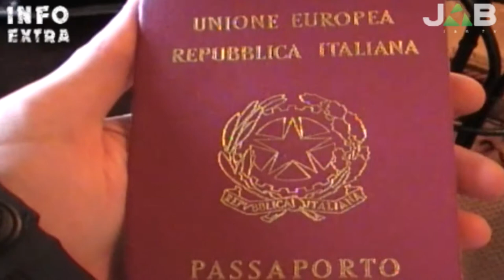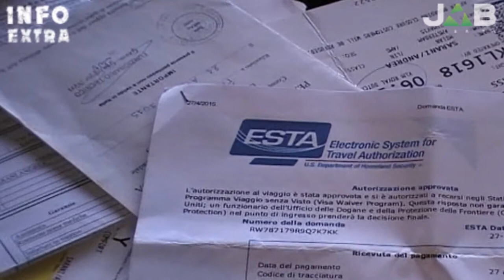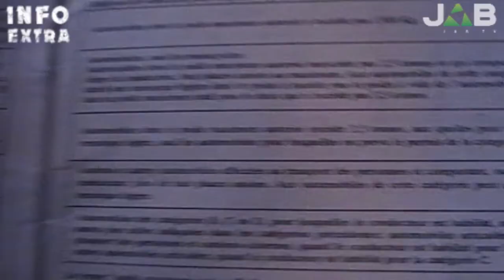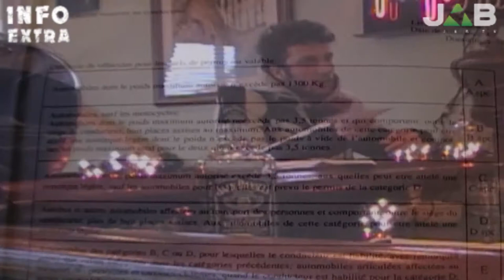125 cc No Limits - Oregon - Cosa serve per andare negli USA - Puntata Extra 13/08/2015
A cura di Andrea Sarani

Quali sono i documenti necessari per andare negli Stati Uniti? Per andare negli USA serve il visto? Come funziona con i biglietti aerei? Quanto costa organizzare un viaggio negli States? Ce lo spiega Andrea Sarani in questa puntata extra di 125cc No Limits.